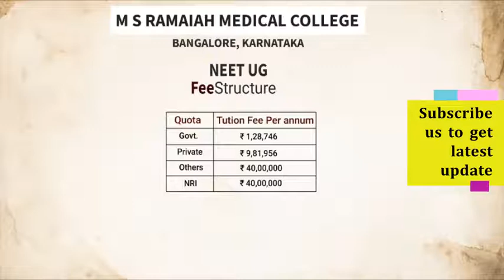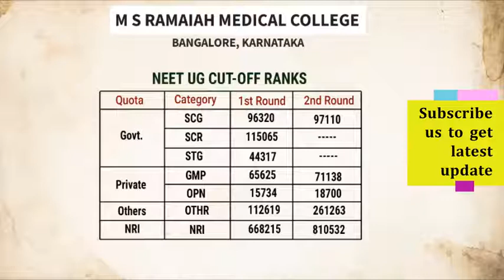𝐌 𝐒 𝐑𝐚𝐦𝐚𝐢𝐚𝐡 𝐌𝐞𝐝𝐢𝐜𝐚𝐥 𝐜𝐨𝐥𝐥𝐞𝐠𝐞 𝐟𝐞𝐞𝐬 𝐚𝐧𝐝 𝐜𝐮𝐭 𝐨𝐟𝐟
_____________________________________________________ NEET PG Cu Shah Medical College , Gujarat Fees & Cut-off